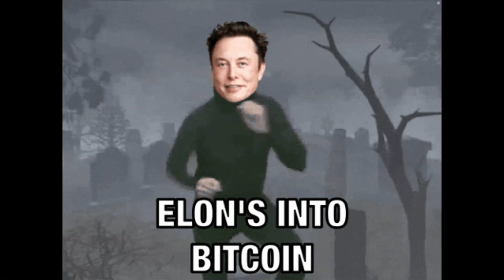Agent Of The Seven Headed Beast State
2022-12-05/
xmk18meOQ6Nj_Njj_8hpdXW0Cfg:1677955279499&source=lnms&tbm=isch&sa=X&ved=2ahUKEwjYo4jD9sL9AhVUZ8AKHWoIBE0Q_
AUoAXoECAEQAw&biw=1366&bih=625&dpr=1

For more information about the Swiss-role (no pun intended) go to the following Channels - HomieLand Sickurity,
Giureh, and chatzefratz  -
by - Dr. Sdf. Sean Hross